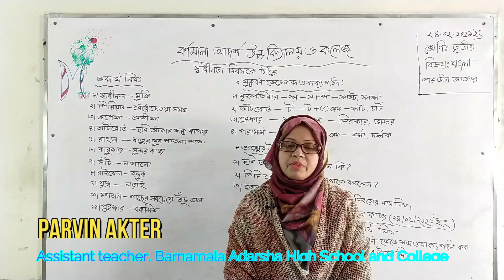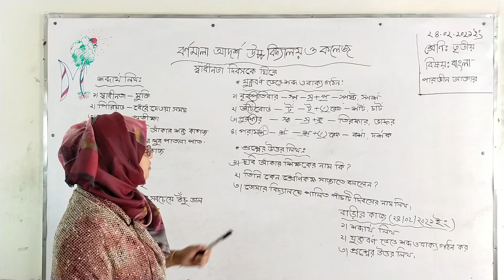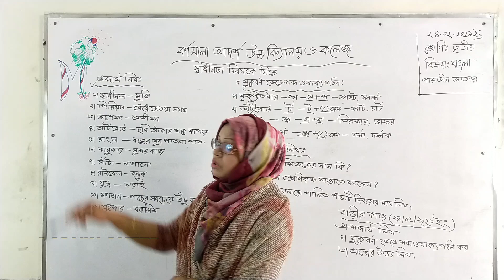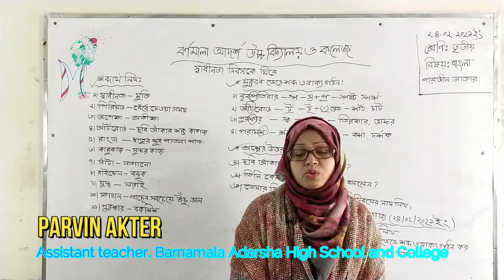24/02/2021 | Class Three | শ্রেণিঃতৃতীয় | বাংলা | স্বাধীনতা দিবসকে ঘিরে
24/02/2021 | Class Three | শ্রেণিঃতৃতীয় | বাংলা | স্বাধীনতা দিবসকে ঘিরে